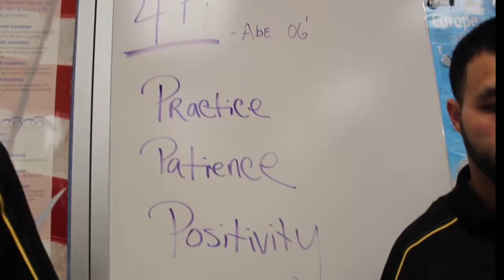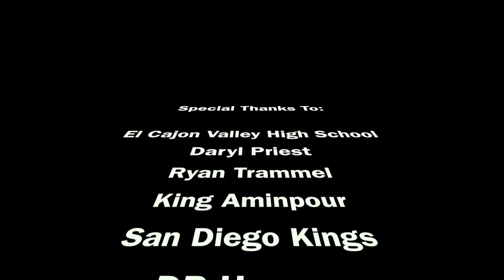ECVHS 3rd Annual Leadership Symposium with Abraham Muheize